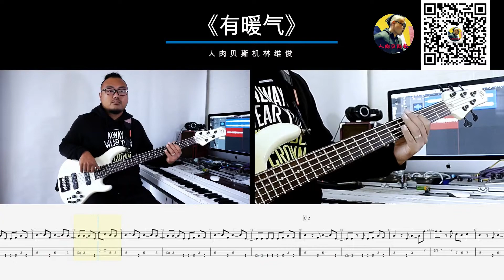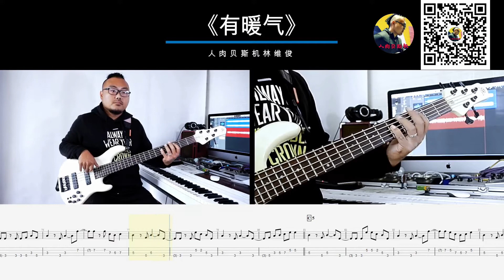第386期 《有暖气》 orange ocean橘子海乐队 贝斯翻弹 bass cover 人肉贝斯机 林维俊